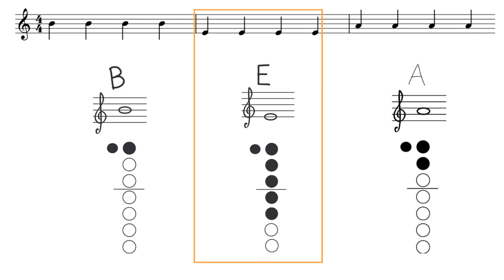As it Was Recorder Play Along D, E, A B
Harry Styles
Recorder Play Along D, E, A B